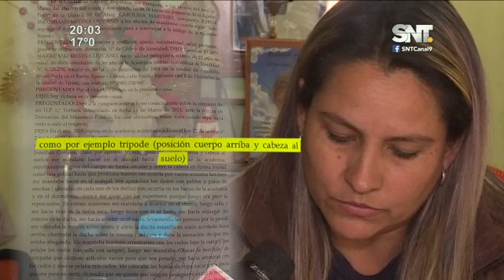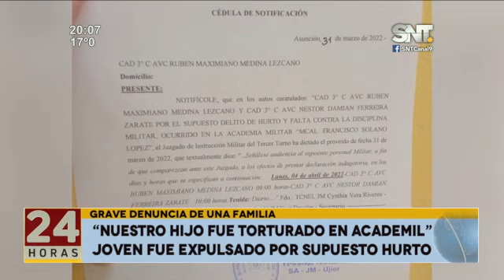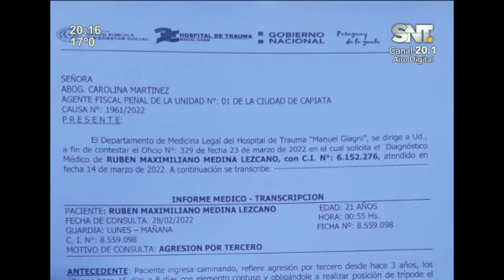Graves denuncias de torturas en la ACADEMIL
"Nuestro hijo fue torturado" dice una familia que denuncia horrendos vejámenes. Madre de excadete brindó un terrible relato: Su hija tuvo que ser hospitalizada dos veces. "Estos delitos no prescriben" señala Juan Martens, abogado experto en DD.HH.